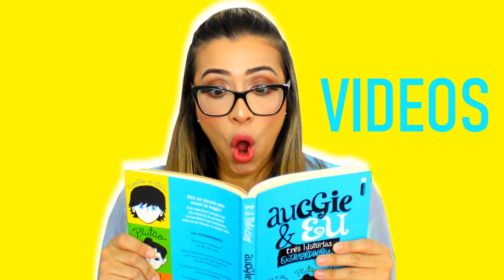MINHA CRISE DE ANSIEDADE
MINHA CRISE DE ANSIEDADE, hoje vou falar pra vocês um pouco da minha experiência com a crise de ansiedade, espero que gostem e deixem muito like

Sou de Porto Alegre - RS